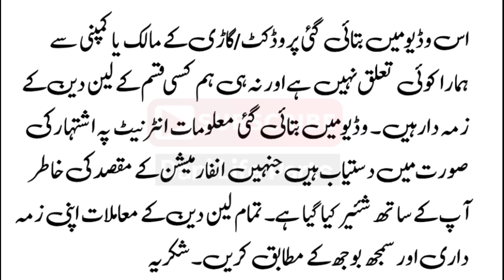Mehran VX 1992 Model For Sale | Lush Condition Mehran Car In Low Price | Dani Life Parts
Topic Covers:-
1) Mehran vx 1992 for sale
2) Cars on installment in pakistan
3) Used cars for sale in pakistan
4) Used cars in pakistan
5) Cheap use cars in pakistan
6) Sasti car in pakistan
7) Cheap cars for sale
8) Cars bazar
9) Dani Life Parts
10) new Suzuki mehran model for sale
11) Used mehran lush conditions
12) Buy modified cars in pakistan
13) How to buy a car
14) Cheap cars in pakistan
15) Used cars price in pakistan
16) used cars genuine condition cheap car
17) How to inspect used cars
18) Buy used cultus car
19) Buy used vehicles
20) Charade cars in pakistan
21) Suzuki Suzuki in low price
22) How to check a car for sale
23) Imported cars prices in pakistan
24)